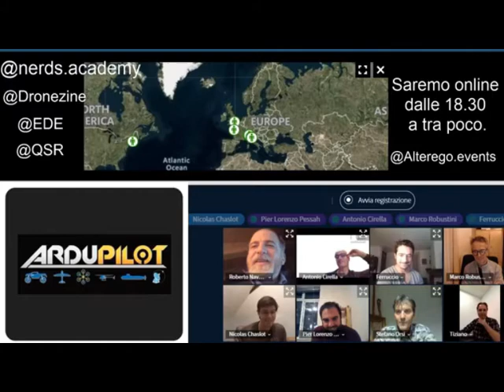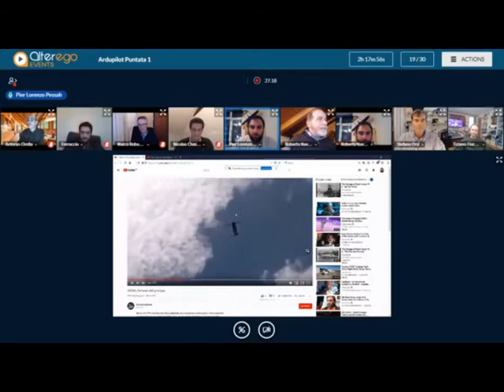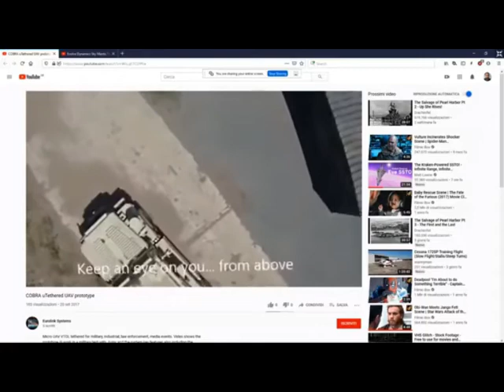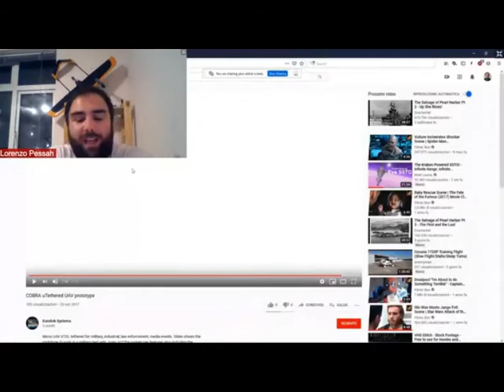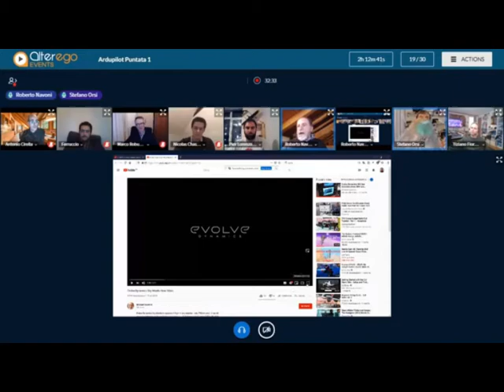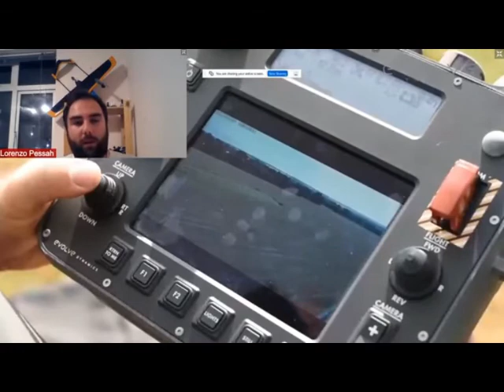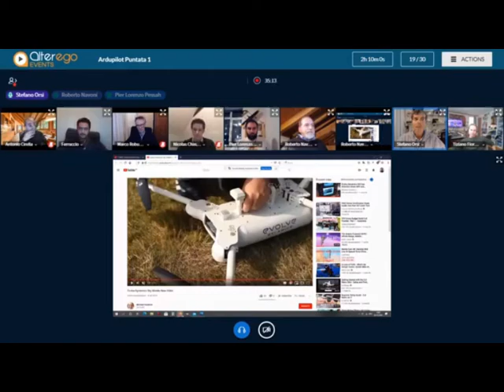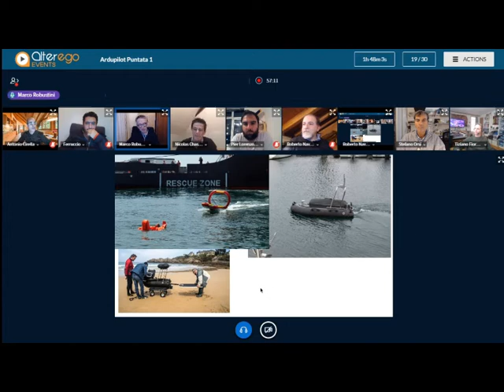Puntata 2:Ardupilot dalle origini ad oggi,la testimonianza dei protagonisti della community italiana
Ardupilot (versione integrale) : le origini del sistema operativo open source che ha cambiato il mondo dei droni per sempre dalle origini nel lontano 2008 fino ad oggi. Ospiti d'eccezione della nerds.academy : Antonio Cirella Stefano Orsi a condurre l'evento . Marco Robustini e Roberto Navoni a raccontare le origini e l'evoluzione del progetto . Tiziano Fiorenzani dalla Startup Italiana Utri alla realtà americana in cui oggi vive e lavora , Ferruccio Vicari , la sua sua passione per gli Elicotteri drone e la nuova sfida Elvetica , Pier Lorenzo Pessah e l'esperienza prima in italia e poi in Inghilterra ed infine Nicholas che ci racconta dei suoi progetti in territorio Francesce . I protagonisti di questa chiacchierata tra vecchi amici e la loro testimonianza di cosa abbia voluto dire per loro il progetto Ardupilot , in che occasione ci siamo conosciuti e come ci abbia fatti crescere in ambito prima obbistico e poi professionale.